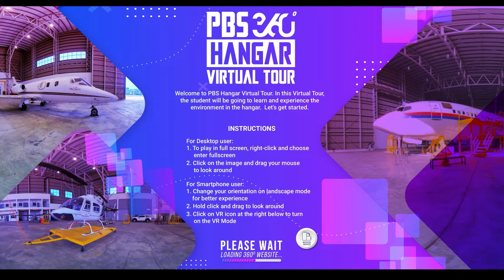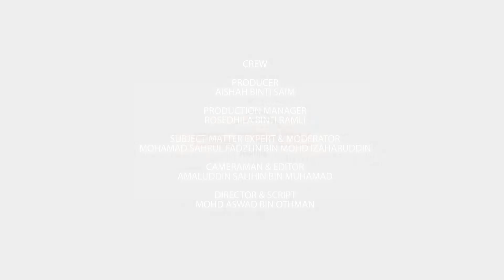A Brief Tour of B737-400 at Politeknik Banting Selangor In Interactive 360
A Brief Tour of the Boeing 737-400 at Politeknik Banting Selangor in Interactive 360 is a cutting-edge virtual experience designed to showcase the features and functionalities of the aircraft. This tour uses 360-degree imaging technology to create an immersive, interactive exploration of the B737-400, offering users a realistic sense of being inside and around the aircraft.